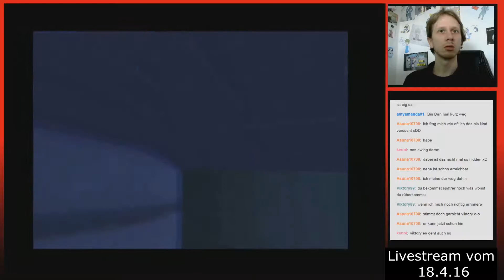Ratchet & Clank #4 [Live] mit Eule Curry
In Ratchet & Clank geht es um den Lombax Ratchet, dem letzten seiner Art, und den Roboter Clank. Wir folgen unseren Helden auf ihrem Weg die Machenschaften des fiesen Drek zu stoppen und die Hilfe von Captain Quark aufzusuchen.

Hier ist eine kleine, aber feine Livestreamaufzeichnung vom Spiel Ratchet & Clank. Gestreamt wurde Ende April 2016 zusammen mit der guten Eule Curry, auf Twitch besser bekannt als Ceryin.